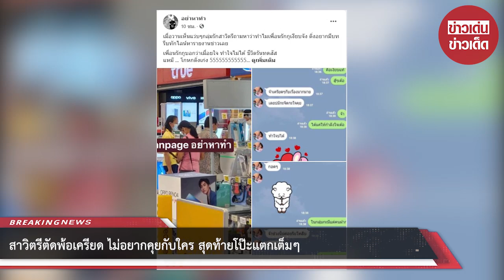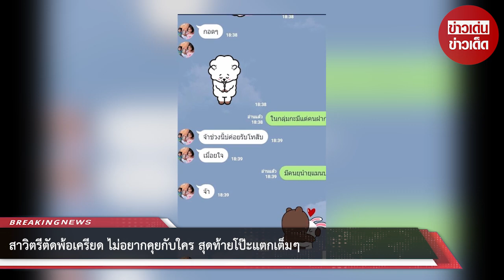สาวิตรีตัดพ้อเครียด ไม่อยากคุยกับใคร สุดท้ายโป๊ะแตกเต็มๆ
ขอบคุณ เพจอย่าหาทำ
ขอขอบคุณข้อมูลจาก: